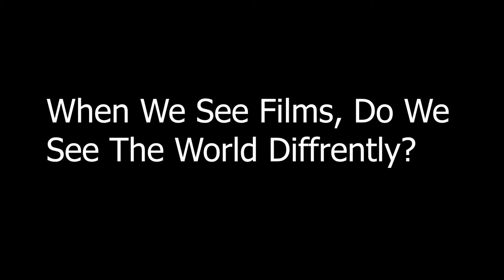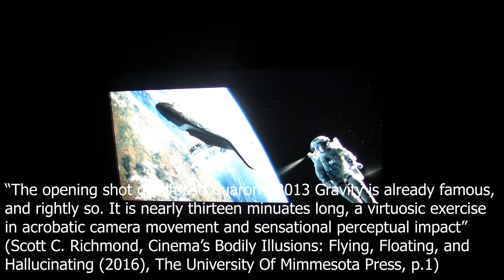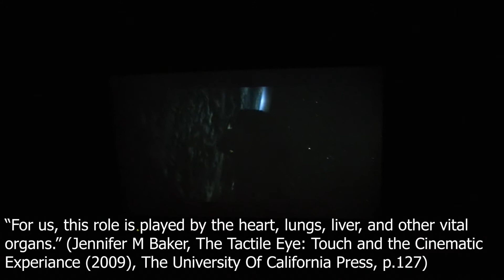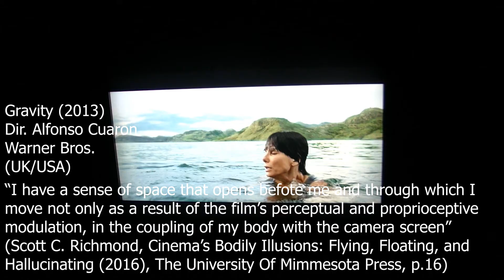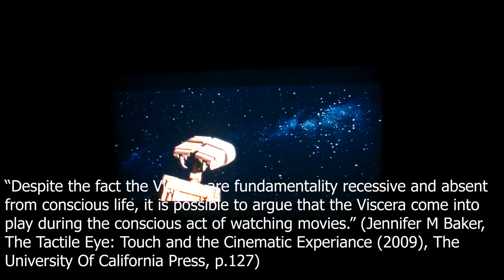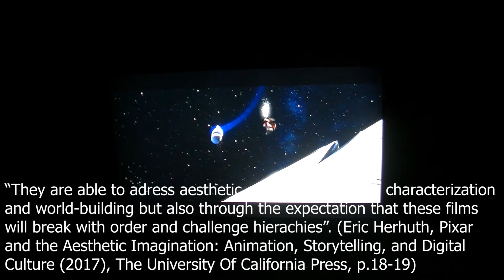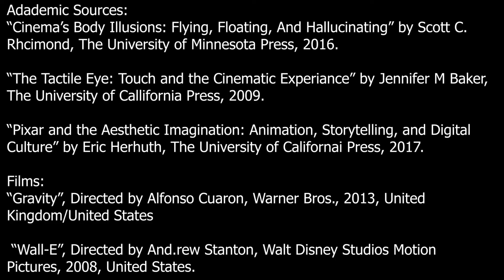When We See Films, Do We See The World Differently? Essay (Full Version) (2020)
University Year 2, Semester 2- Theorisng Spectaroship: Video Essay Project at Anglia Ruskin University.

In this module we were given the option to do a video essay instead of the usual essay (we also had to do a reflective essay of the video essay as well). In this essay, I attempt to answer the set question "Can cinema teach us to see and feel the world differently?", and the video title question "When We See Films, Do We See The World Differently?"

This version is the original version I made but had to cut it down to meet the 5-8 minute requirements (this was 8 minutes and 36-37 seconds). A few more points are added, alongside regular For The Planet Productions logos and full credits. The 8 minute cut is the version submitted for the course.

Academic Sources:
“Cinema’s Bodily Illusions: Flying, Floating, And Hallucinating” by Scott C. Richmond, The University Of Minnesota Press, 2016.
“The Tactile Eye: Touch and the Cinematic Experience” by Jennifer M Bake, The University Of California Press, 2009.
“Pixar and the Aesthetic Imagination: Animation, Storytelling, and Digital Culture” by Eric Herhuth, The University Of California Press, 2017.

Clips (recorded by me being show on my T.V from their respected UK DVDs/Blu-rays):
Gravity (2013)
Wall-E (2008)

2020